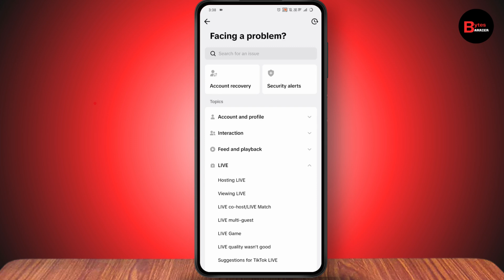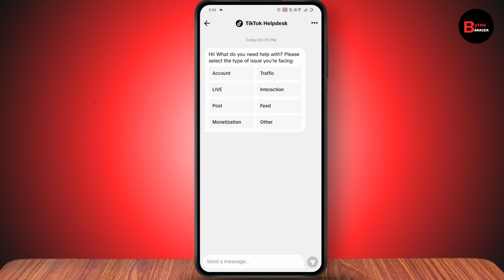How To Fix Live Wallpaper Not Supported On TikTok (QUICK)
How To Fix Live Wallpaper Not Supported On TikTok
live wallpaper not supported problem
fix live wallpaper not supported on tiktok
tiktok live wallpaper glitch
tiktok live wallpaper not working
fix live wallpaper tiktok

If you're facing the issue of "Live Wallpaper Not Supported" on TikTok, follow these steps to report and fix it quickly! This guide will walk you through the process of contacting TikTok support for a solution.

0:00 - Introduction
0:05 - Opening TikTok and Accessing Profile Settings
0:15 - Navigating to Settings and Privacy
0:30 - Reporting the Problem Through "Report a Problem"
0:40 - Selecting "Live" and Finding the Relevant Issue
0:50 - Submitting the Issue Through Report a Problem or TikTok Help Desk
1:05 - Awaiting Response and Conclusion